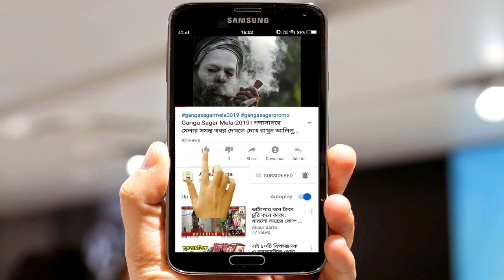কেমন আছে বাঁধ, কি বলছেন মানুষ ALIPURBARTA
কেমন আছে বাঁধ, কি বলছেন মানুষ